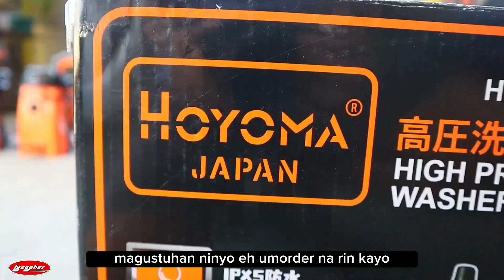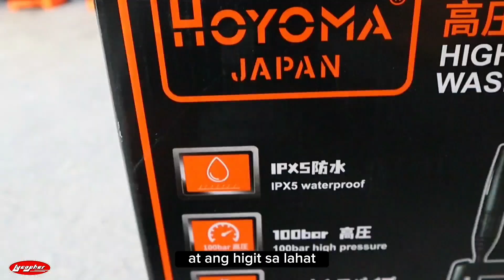Binobombit! Dapat Tinetesting ng Ganito ang Car Pressure Washer na Bibilin mo